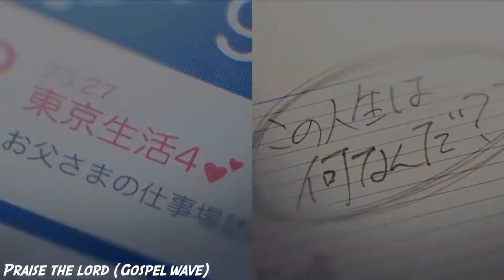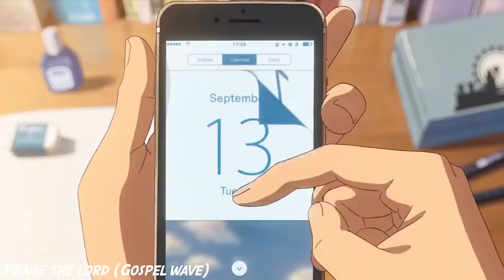Bishu - Gospel Wave